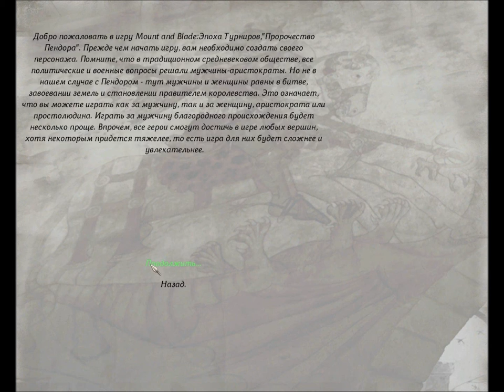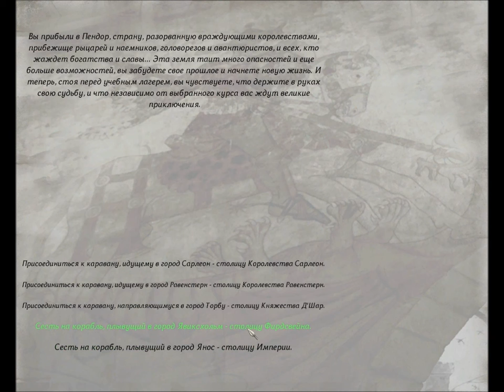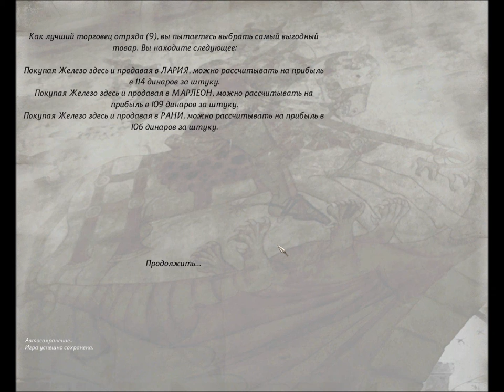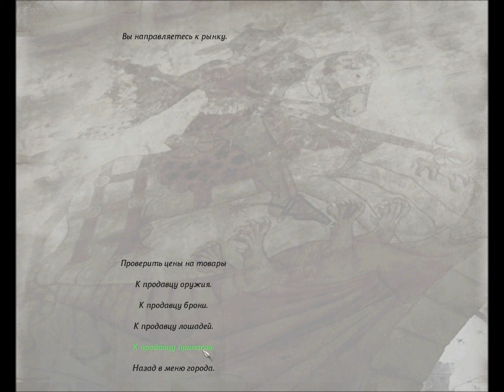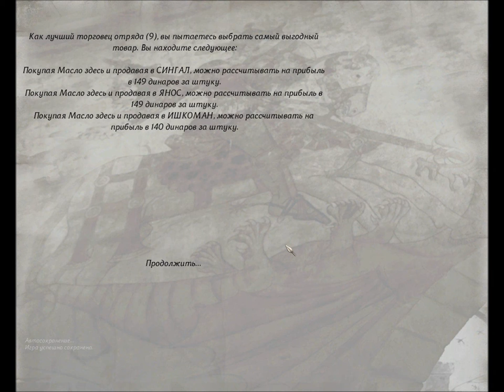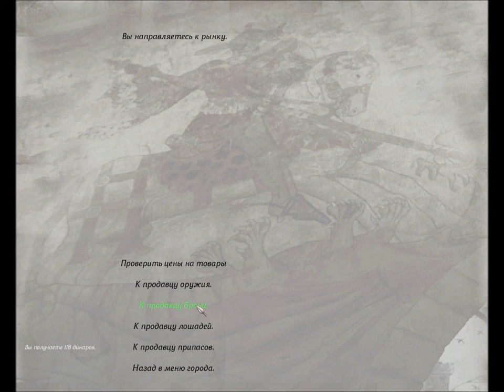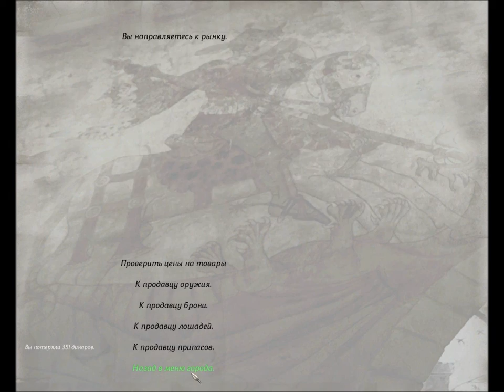124 Mount & Blade rpg rtt rts gameplay George lV Kostandi